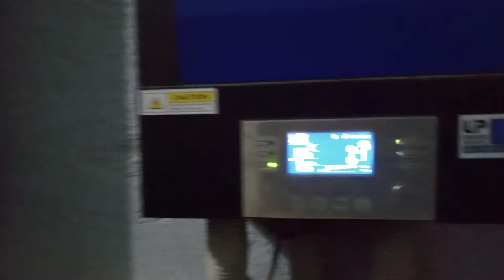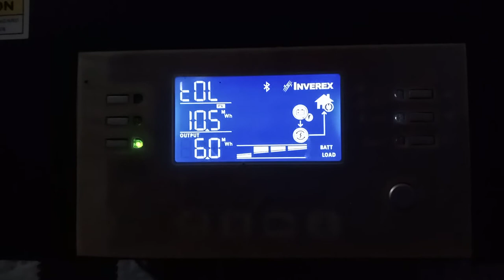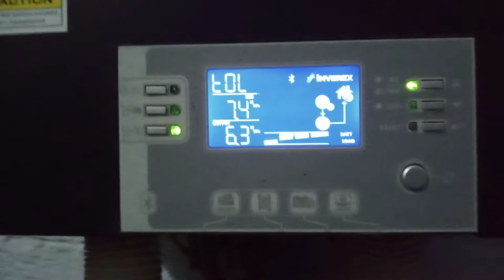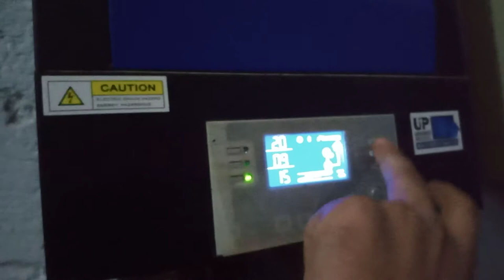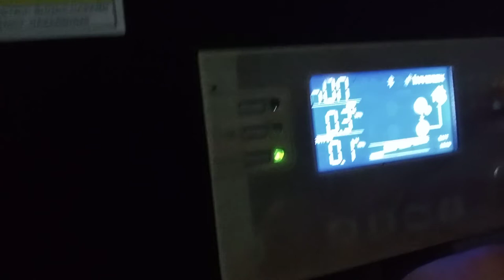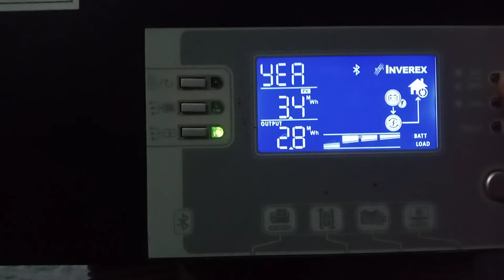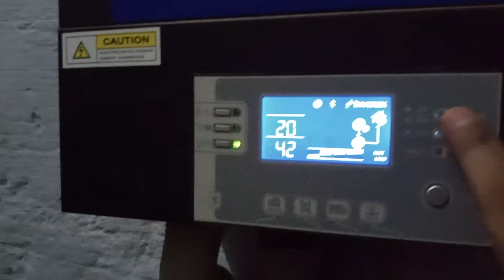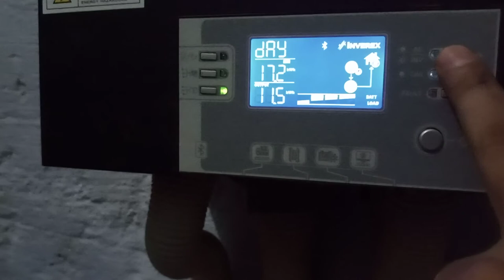Site visit after 18 months of commissionning (inverex axpert king 5.2kw x 3